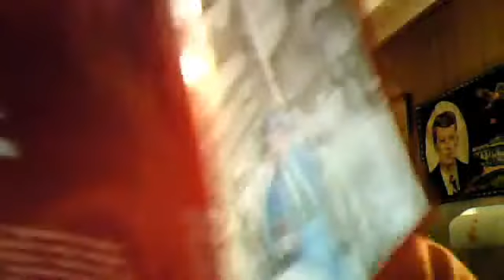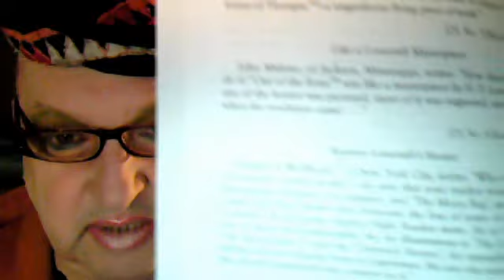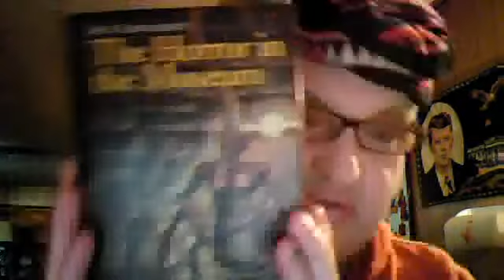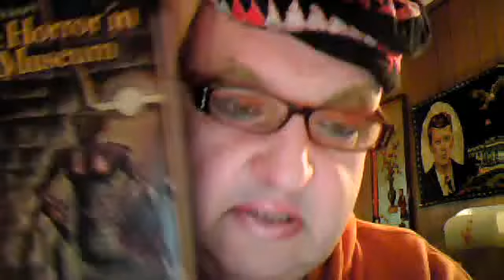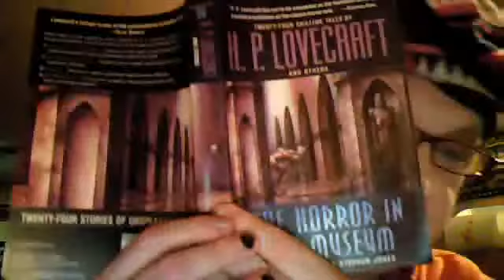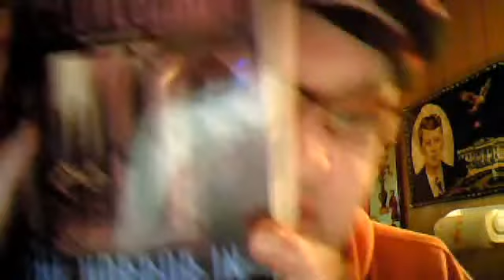H. P. LOVECRAFT'S REVISIONS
soon to be published in two volumes titled THE CRAWLING CHAOS AND OTHERS, edited and annotated by S. T. Joshi for ARCANE WISDOM PRESS.